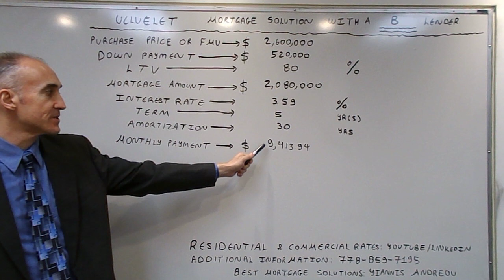Flexible Ucluelet Mortgage Solution with a B Lender - Rate of 3.59%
The video focuses on terms and benefits available via a B Lender.  The minimum credit score is 540 and the maximum debt ratios allowed at 55% GDS & 55% TDS.